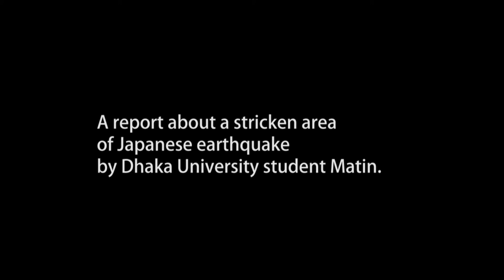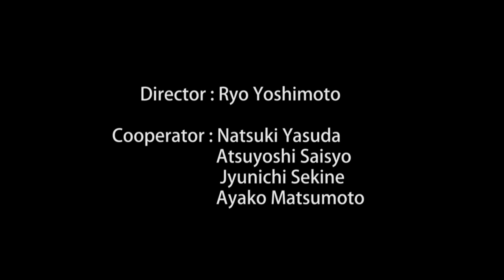A report about a stricken area of Japanese earthquake by Dhaka University student Matin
This image was taken in Rikuzentakada City on April 19.

Reporter: Abdul Matin Sheikh
Director : Ryo Yoshimoto
Cooperator : Natsuki Yasuda
                        Atsuyoshi Saisyo
                        Jyunichi Sekine
                        Ayako Matsumoto